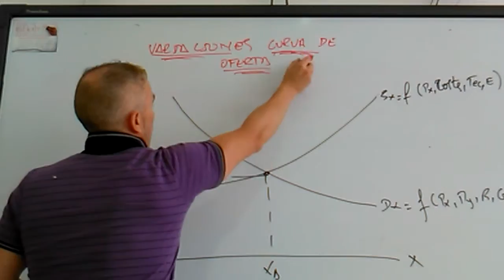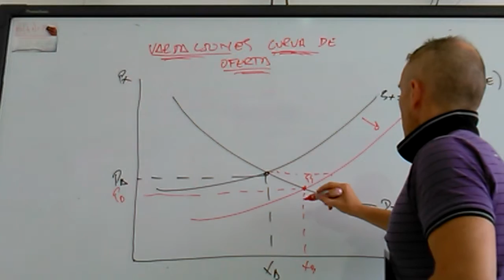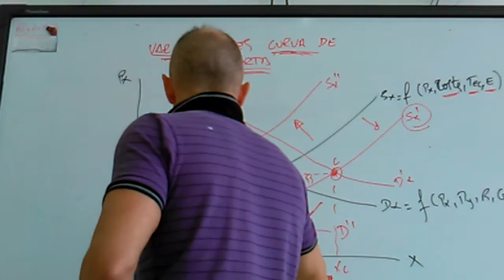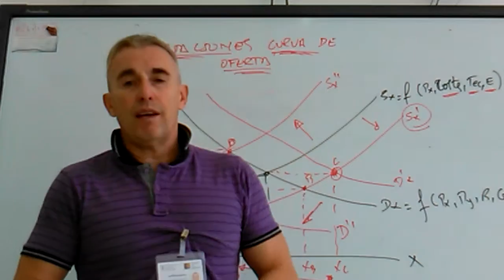Desplazamientos curva de oferta